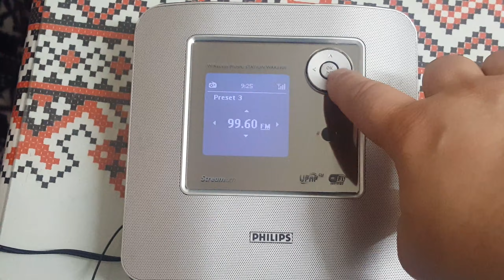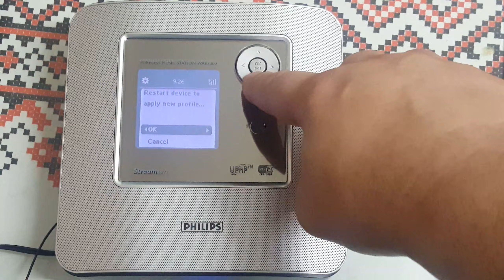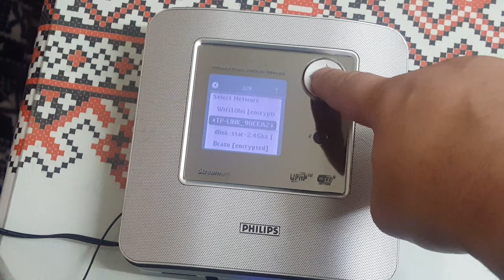Radio WiFI Philips WAK3300 (Germany)